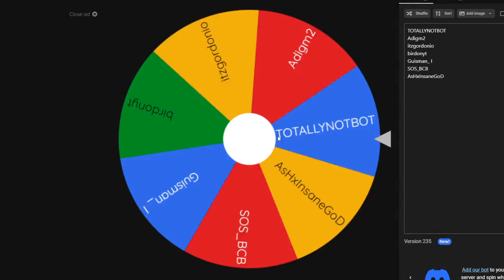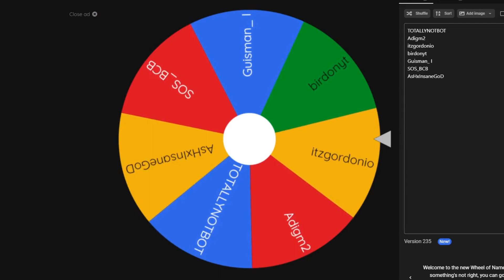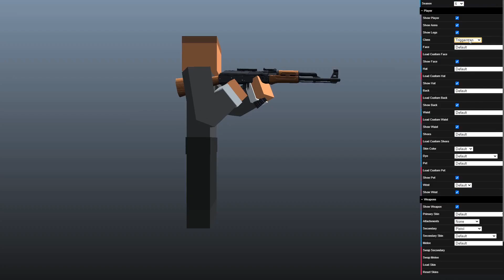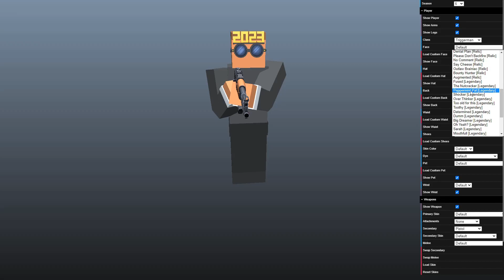Krunker.io Buying The NEW YEARS 2023 BUNDLE! *CONTRABAND* (Season 6)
in krunker today I bought the new years bundle in season 6

If we hit 99 likes = Face Reveal

Krunker, insane, high-kill, gameplay krunk, krunkerio, krunker.io, viral, .io games, Jaxxy, Sniper, AK, new, Update, map, FFA, game, pro, nuke, I challenge UCD to a 1v1 or maybe even Sorable, Trickshot, sniper rifle, AWP, HUNTER, funny moments, kill-streak, SMG, Mods, top 5, top 10, crazy kills, Best, shotgun is OP, Free KR, krunkies, weapon, earn, win, reward, gamemode, custom map, custom games, high fps, easy, fast, Bhop, sniper kills, insane kills, Slide hop, how to, tutorial, guides, twitch streamers, settings, giveaway? Unboxing soon! I do lots of Sniper gameplay, and more! Sniping! Headshots, wtf moments, funniest, funny, clips, laugh, hilarious, Jaxxy moments, twitch, chat, youtuber, jax, pig, pink, lobby, verified, games, pubs, public, matches, I HATE hackers they, hack, and use, hacks, also i spectate them and they mostly, guests, like guest_1, noobs, noob, ban hackers, banning, aimbot, is bad, and also, KPD, free kr rewards, Krunkie, KR, codes, akimbo uzi, i'm not a esports krunker pro, krunker steam, steam game, free steam FPS games, krunker unblocked, blocked, school, chromebook, play, phone, tv, laptop, pc, download, updates, comp, ranked rework, 2021, kick, items, skins, free, drops, nukes, kr-package, airdrop, lmg, wow!, omg!, krunker map editor, krunker market, social, krunker hub, krunker news feed, shoot, win, victory, pros, season of the dragon, season 5, entertainment, fun, kashy, kashy kans, sorable, krunker sorable, jaxxy krunker, jaxxy, hacker, hacks, krunker hacker, krunker hacks, krunker mods, krunker season 5, krunker season 6, krunker comp, krunker ranked, and also SUBSCRIBE!

If your new to this channel I make fun krunker.io videos and other cool games.